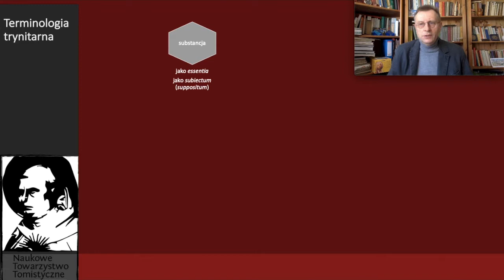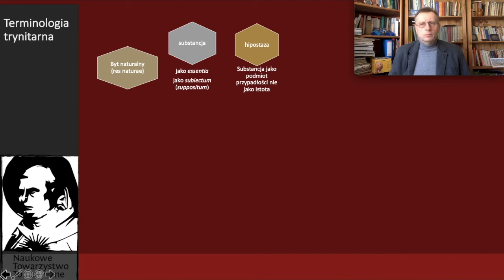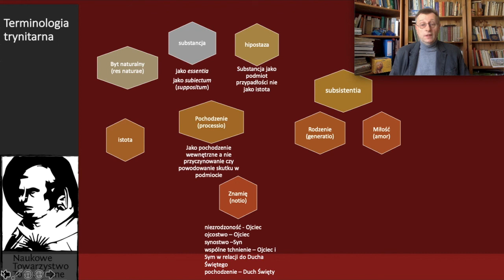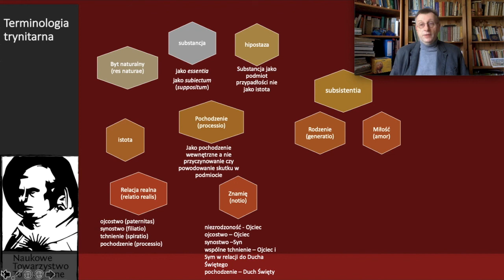Terminologia trynitarna św. Tomasza - prof. Artur Andrzejuk (Małe Kompendium Teologii 9)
Kolejny wykład podejmujący zagadnienia teologii Trójcy Świętej.